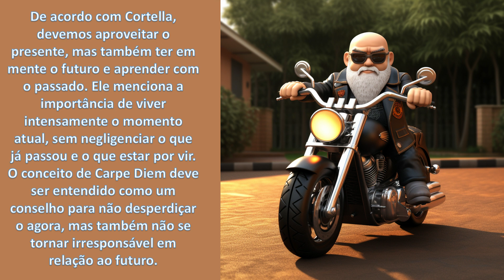Mais um ensinamento do Cortella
A resposta do Cortella a minha pergunta é mais um dos brilhantes ensinamentos, para ver a resposta completa clique no link na parte superior direita.